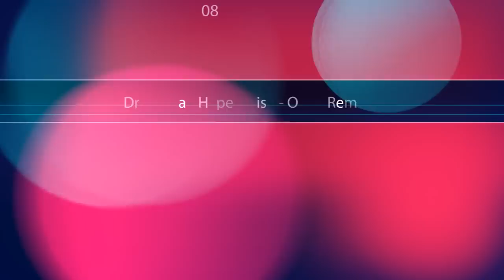Fints project - volume 76